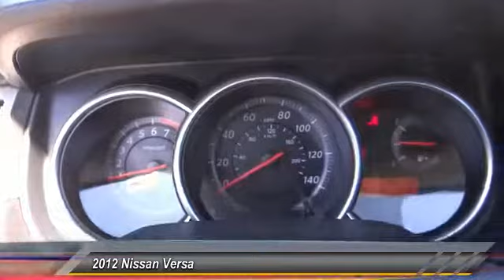2012 Nissan Versa Toyota, San Diego, Lemon Grove, El Cajon, National City, Spring Valley, Broadway H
2012 Nissan Versa 5DR HB AUTO 1.8 S

6800 Federal Blvd.

PROUDLY SERVING SAN DIEGO, EL CAJON, CHULA VISTA, NATIONAL CITY, LA MESA, AND SURROUNDING CALIFORNIA AREA. THIS GREY 2012 Nissan VERSA IS EQUIPPED WITH A 1.8L DOHC 16-valve I4 engine -inc: engine cover, AUTOMATIC TRANSMISSION, AND RECEIVES AN ESTIMATED 24 City/32 Hwy MPG. CONTACT THE FRIENDLY STAFF AT BOB BAKER TOYOTA SCION TO SCHEDULE A TEST DRIVE AND TAKE THIS 2012 Nissan VERSA HOME TODAY, OR VISIT OUR SHOWROOM CONVENIENTLY LOCATED AT 6800 FEDERAL BLVD LEMON GROVE, CA 91945. WE HAVE A STRONG AND COMMITTED SALES STAFF WITH MANY YEARS OF EXPERIENCE SATISFYING OUR CUSTOMERS' NEEDS. SAN DIEGO, CA LA MESA, CA SPRING VALLEY, CA BROADWAY HEIGHTS, CA REDWOOD VILLAGE, CA NATIONAL CITY, CA EL CAJON, CA STOCK #: 315279 | 2012 Nissan Versa 5dr HB Auto 1.8 S